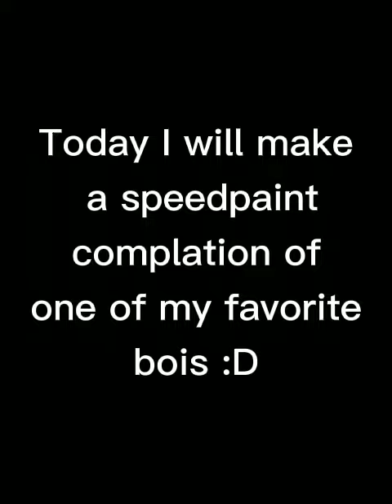All my art of Pup so far